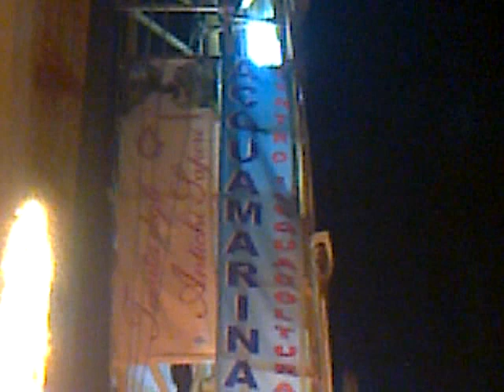Villaricca 2012 Gioventù Girate Nel Portone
Giglio a Villaricca Gioventù Bruscianese Franco Forino Di Somma Babbà Vanny Caccavale Nola Sound 2